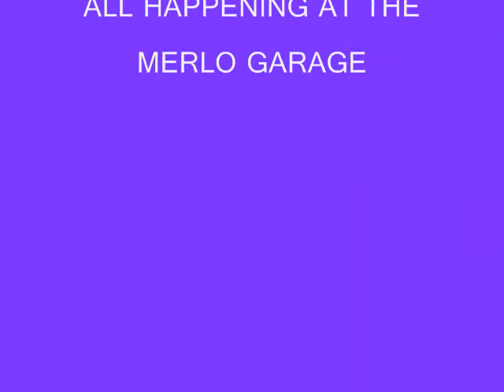GALA EVENT COMING UP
event042809